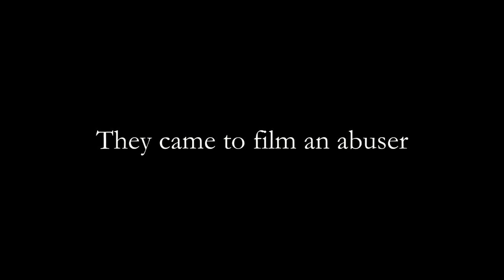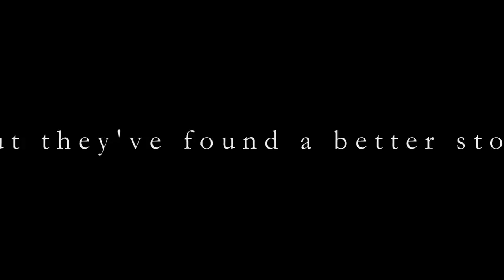Naprata - trejler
Inspired by an infamous online video clip of a son beating his mother, a television crew from Belgrade comes to a remote Serbian village to shoot a report on violence against women. Inquiring with the locals about the protagonists of the video, they encounter a local expert on supernatural phenomena and learn about a ritual of summoning an ancient demon, naprata. Wanting to capture the first authentic footage of something otherwordly, they change their plans.
Excited by the prospective success of the recording, they defy the old saying that "it's better to believe than to be convinced."

Inspirisani poznatim video klipom sa interneta, u kome sin tuče svoju majku, članovi televizijske ekipe iz Beograda dolaze u malo, udaljeno selo, da bi snimili reportažu o nasilju nad ženama. Tragajući za akterima klipa i raspitujući se kod meštana, nailaze na lokalnog stručnjaka za natprirodno od koga saznaju da postoji obred kojim je moguće prizvati drevnog demona, napratu. U želji da naprave prvi autentični snimak nečeg onostranog, oni menjaju plan snimanja.
Zaslepljeni potencijalnim uspehom snimka, oni se oglušuju o staru poslovicu koja kaže..."bolje je verovati nego uveriti se."